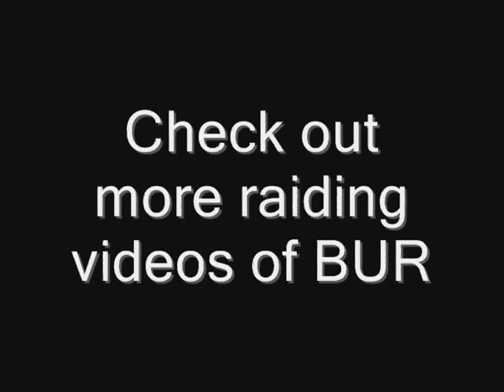BUR - Malygos 25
BUR guild on Demon Soul
One shotting 25 man Malygos.

Mmmm... smell that Maly BBQ!